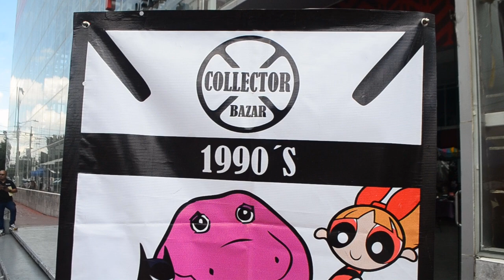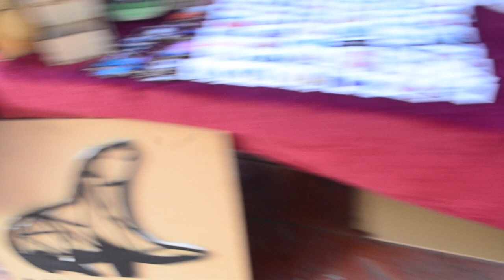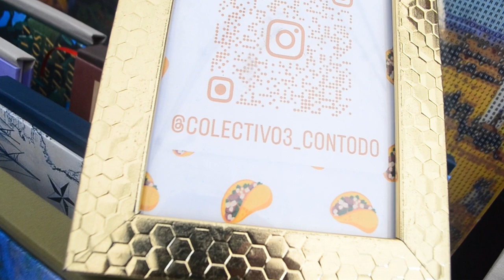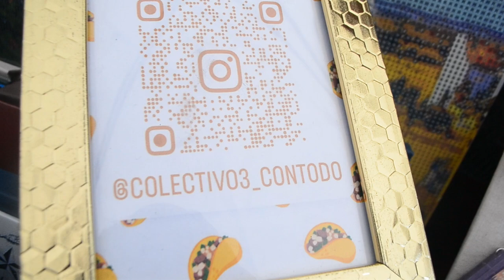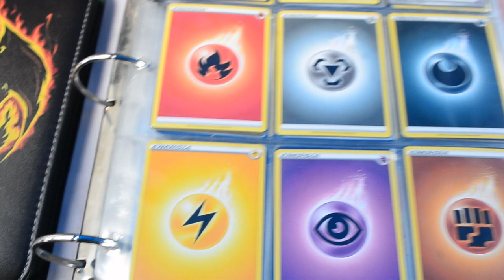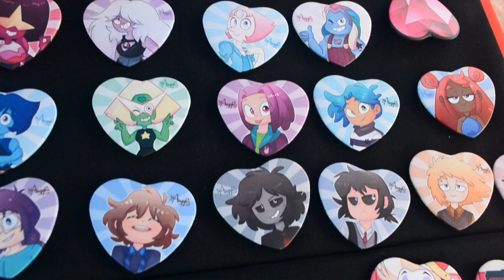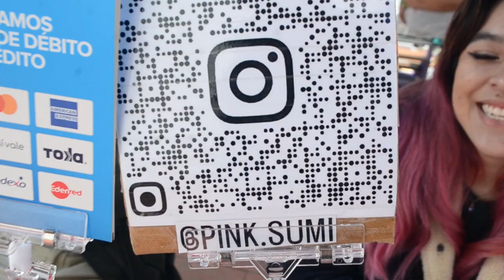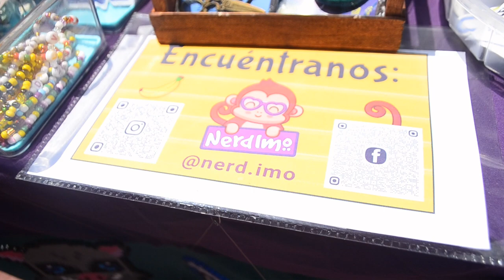¡VISITA A LA SEGUNDA EDICIÓN DE COLLECTOR BAZAR!